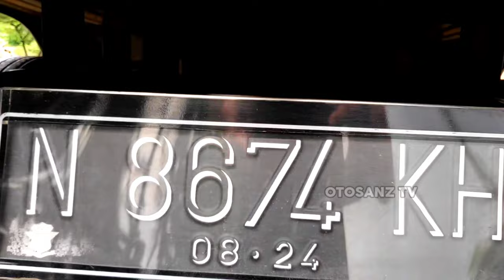L300 Cabe Modif Mbois || L300 Tani Elite Chili Skipper TMONE Malang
Chili skipper trans Nrm cabe merupakan simbol Dari L300 tani elite
L300 pick up Modifikasi tani elite dengan kode tmone atau TM ONE
L300 modif atau L300 Modifikasi ini adalah L300 modif simple atau L300 modifikasi simple
tayang di Channel Otosanz Tv Aneka Pick Up Modifikasi Mbois
dengan Host Youtuber Dahsyat